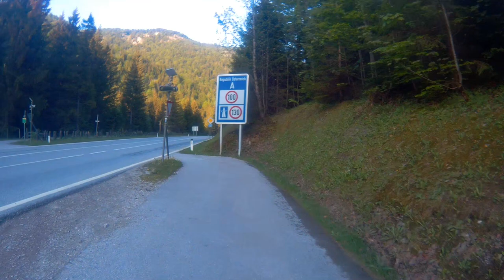Rotwand - Demeljoch - Bächental - Sylvensteinsee – Walchenklamm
Fahrt zu meiner MTB-Tour "Rotwand mit Wanderung auf den Juifen - Rund um das Demeljoch - Bächental - Sylvensteinsee – Walchenklamm"